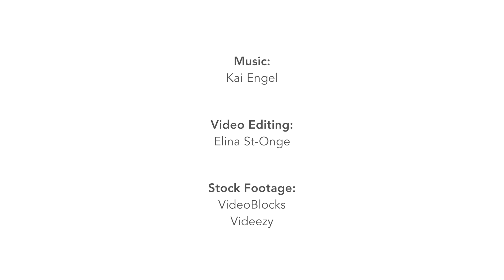Living From Your Soul Vs. Living From Your Ego